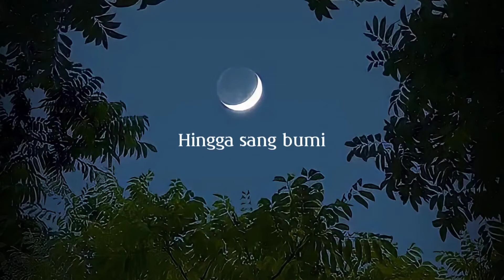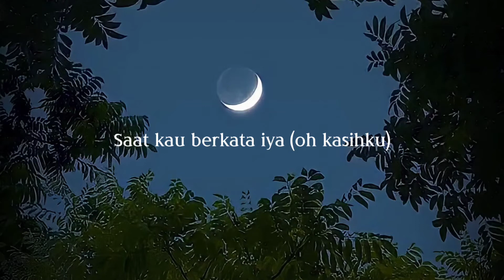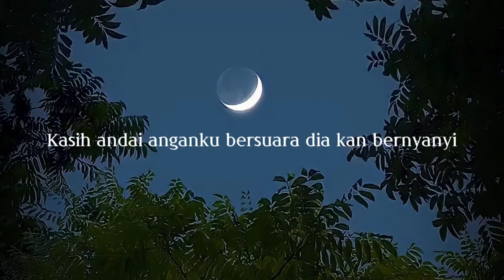Rapsodi - JKT48 || Lirik Lagu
Halo teman teman selamat datang di KATA KITA, disini akan ada banyak lirik lagu yang kita unggah setiap harinya. Untuk kali ini, lirik lagu yang kita unggah berjudul Rapsodi

Penasaraan kan ???

HAPPY WATCHING !

KATA KITA Official Channel

Category : Musik & Lirik Lagu

Next mau lirik lagu apa?? komen dibawah yaa...